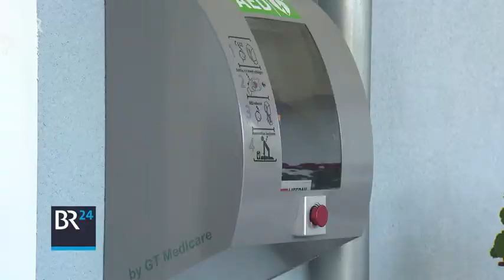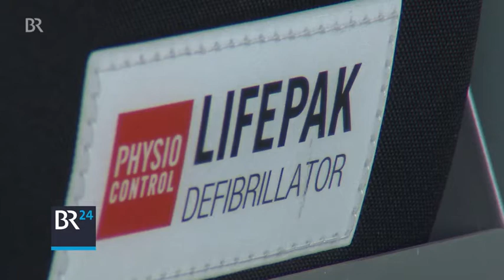Crowdfunding für Defibrillatoren | BR24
Der plötzliche Herztod - wenn es um Sekunden geht, hilft es nicht auf den Notarzt zu warten - selber helfen ist angesagt. Wenn Wissen, Mut und die nötige Ausrüstung zusammentreffen, gelingen auch kleine Wunder. Wie bei Ludwig Haas aus Berngau.